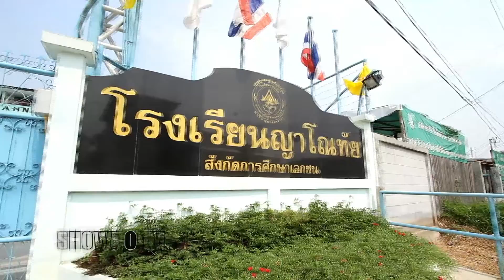รายการ showroomlive 19-05-55 part1